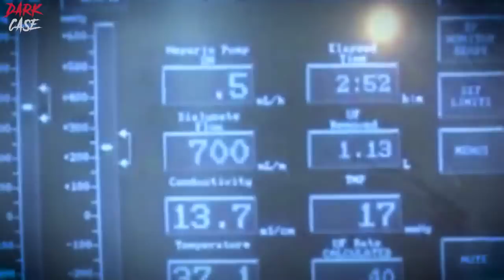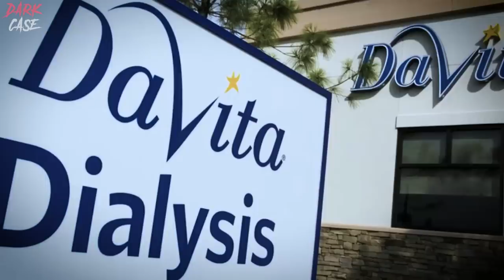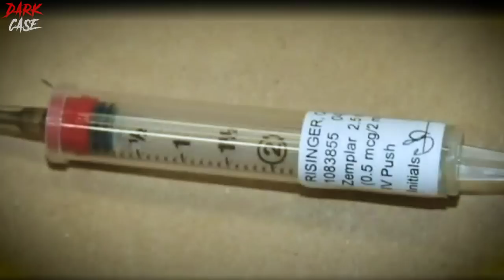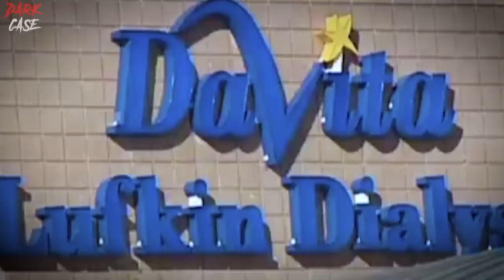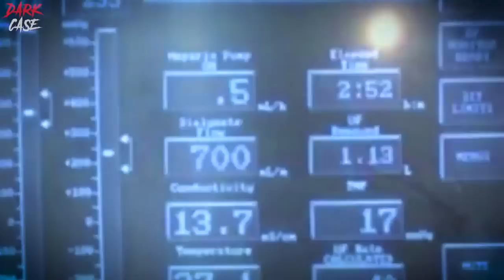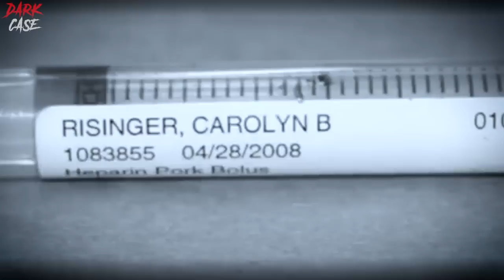WARNING: One of the RAREST & most ENRAGING cases I’ve EVER SEEN - True Crime Documentary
This true crime documentary cover the almost unbelievable case of Kimberly Saenz. Throughout our true crime documentary we discover what happened at the DaVita clinic in Texas that left many families questioning what and how something like this could happen. Kimberly Saenz or Kim Saenz was a technician at the DaVita Clinic in Lufkin, Texas... her dark secrets will leave you questioning everything. I release two true crime documentaries every week with one true crime documentary on Friday and one true crime documentary on Sunday!